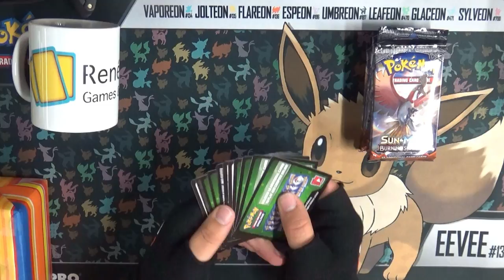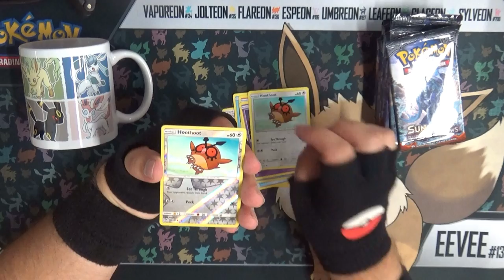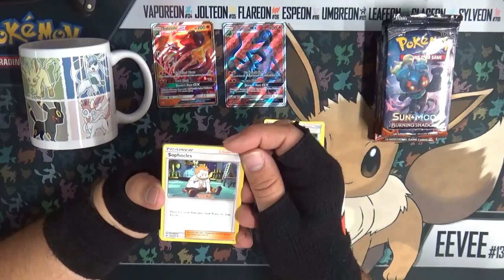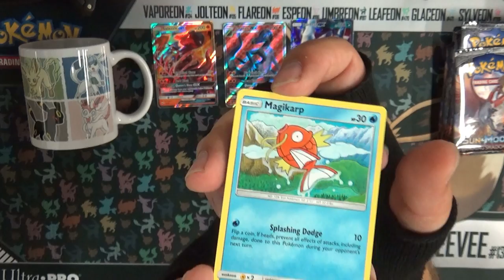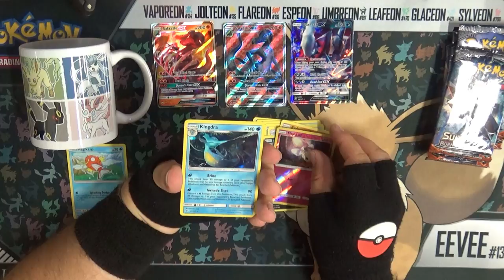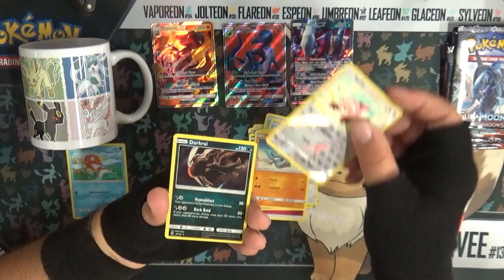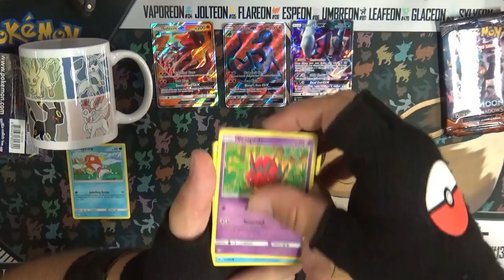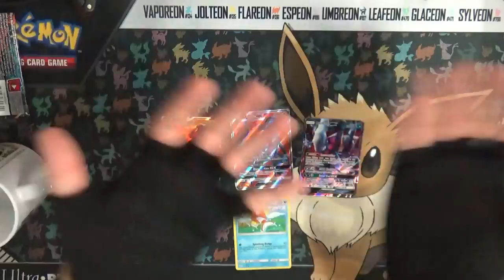PTCG | Sun & Moon Burning Shadows | Booster Box Unboxing | Part 2 | BESTE KADO OOIT!!!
Het is blijkbaar niet alleen kaarten die we unboxen :D

Special Thanks naar:
Eric: Mumé
Leroy: LeroyG
Erwin: ErWiier